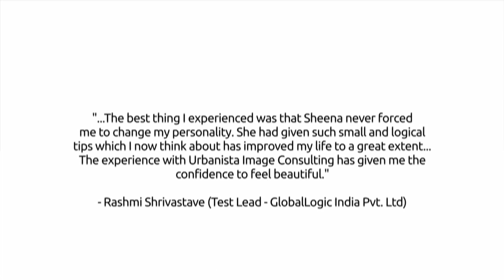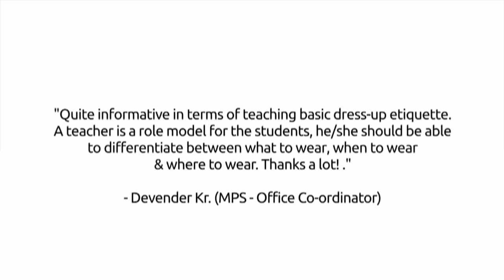Urbanista Image Consulting